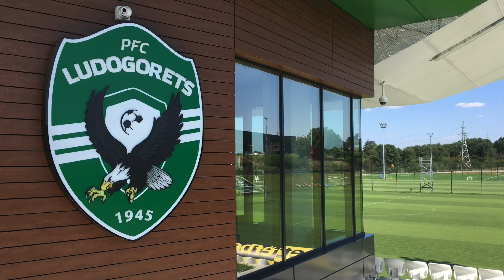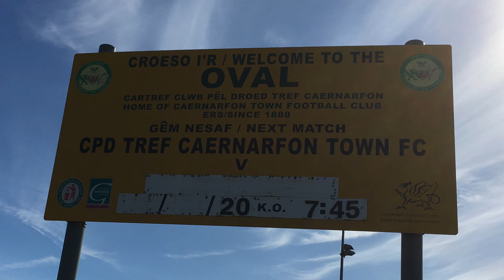JD Cymru Premier MD 4 and a trip to Caernarfon